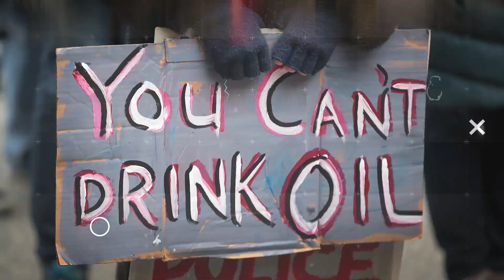LEAKED: Putin Put Trump In The White House?!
Leaked Kremlin documents show the plot to put Donald Trump is office. John Iadarola and Viviana Vigil break it down on The Damage Report.

"Vladimir Putin personally authorised a secret spy agency operation to support a “mentally unstable” Donald Trump in the 2016 US presidential election during a closed session of Russia’s national security council, according to what are assessed to be leaked Kremlin documents.

The key meeting took place on 22 January 2016, the papers suggest, with the Russian president, his spy chiefs and senior ministers all present.

They agreed a Trump White House would help secure Moscow’s strategic objectives, among them “social turmoil” in the US and a weakening of the American president’s negotiating position."